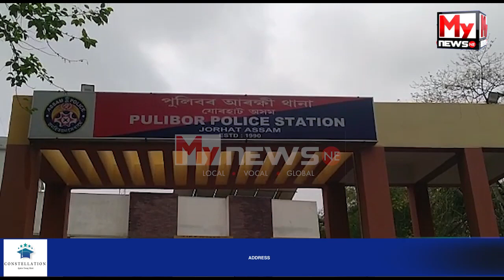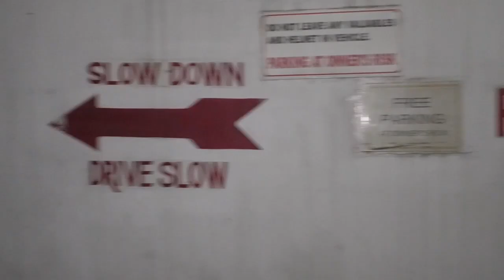যোৰহাটত এজন যুৱকক হানিখুঁচি হত্যা কৰিলে